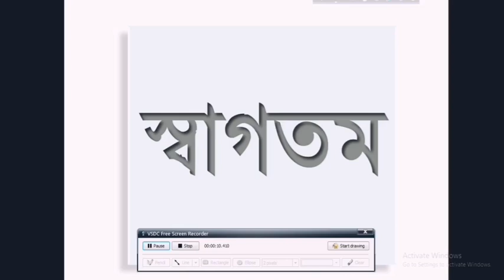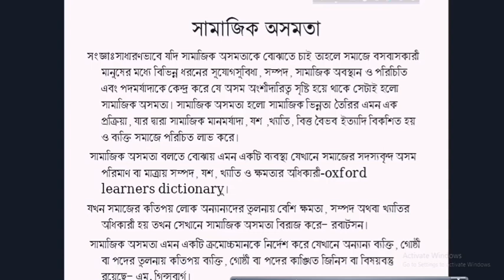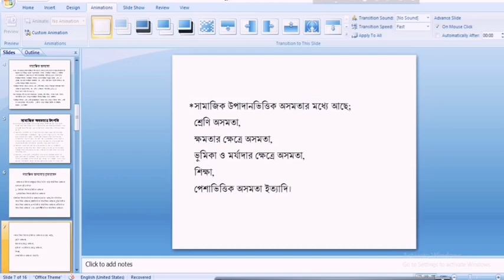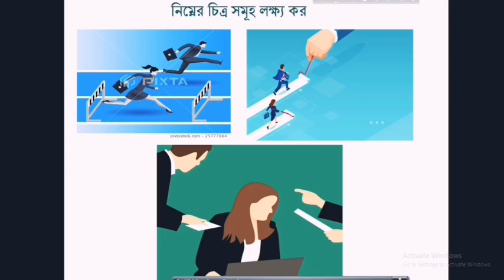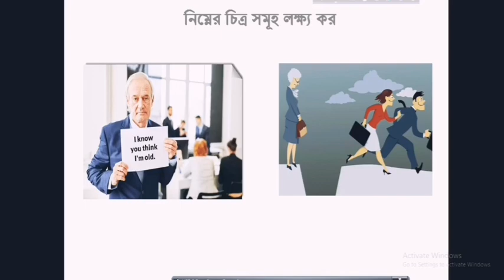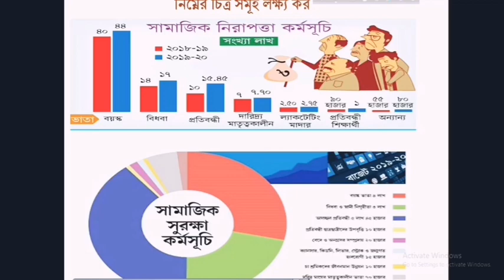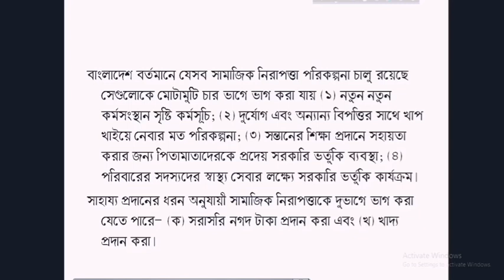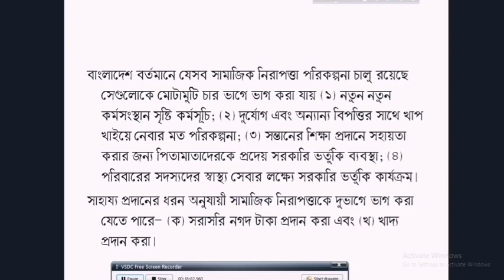সমাজবিজ্ঞান প্রথম পত্র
লেকচার -০৩
অষ্টম অধ্যায় (সামাজিক স্তরবিন্যাস ও অসমতা)

মনির উদ্দিন
প্রভাষক (সমাজবিজ্ঞান)
নোয়াখালী সরকারি কলেজ।